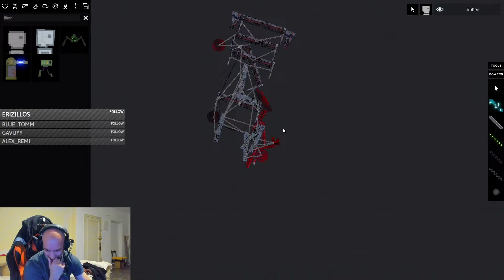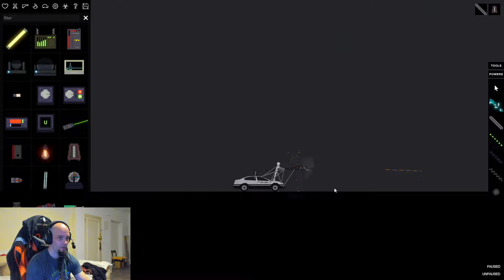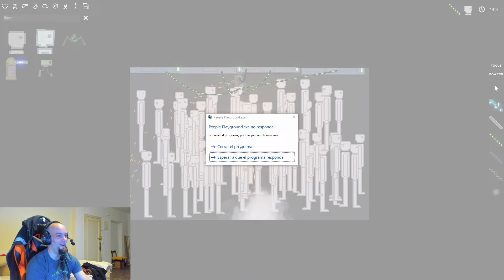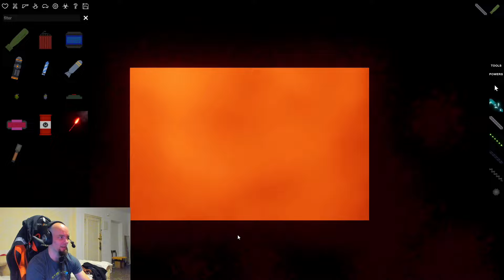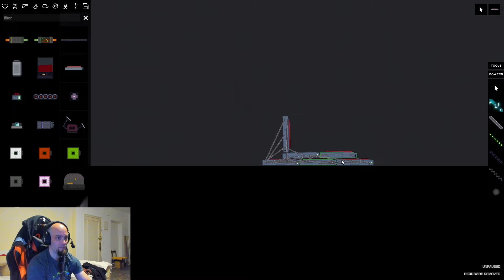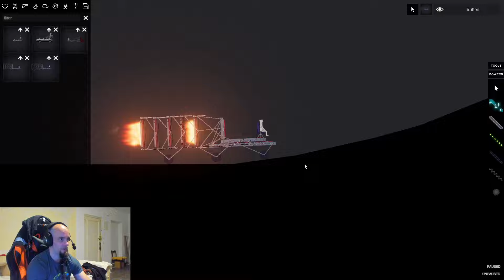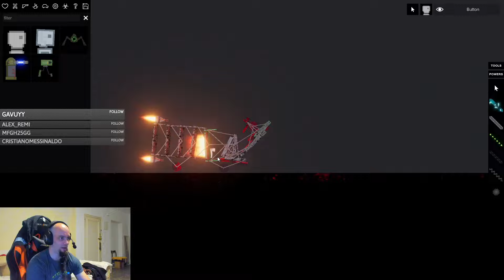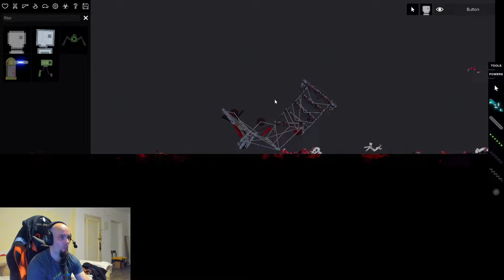CREO UNA I.A. QUE MASTICA HUMANOS, Y DUELOS MEDIEVALES - PEOPLE PLAYGROUND | Gameplay Español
Mi PC:
CPU: i9-10900k (3.7 GHz)
RAM: 32 Gigas Kingston HyperX Fury Black DDR4 3200Mhz PC-25600
Tarjeta gráfica: Zotac GAMING GeForce RTX 3090 Trinity 24GB GDDR6X
Placa base: Asus TUF GAMING Z490-PLUS